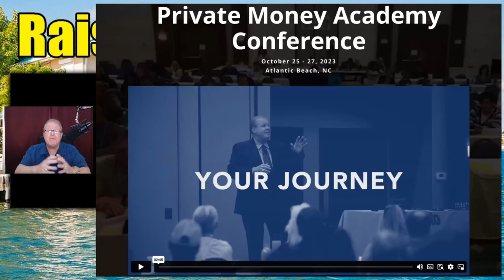The Mobile Home Park Niche: A Profitable and Overlooked Real Estate Opportunity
Welcome to another episode of the Raising Private Money podcast!

In today's episode, we have an exciting discussion lined up for you. Our host, Jay Conner, is joined by a special guest, Jefferson Lilly, who is an expert in raising private money for real estate deals, particularly in the mobile home park niche.

Get ready to dive into a fascinating conversation about this investment niche that is often overlooked and unknown to many. Jefferson Lilly, one of America's largest mobile home park owners and operators will share their insights and experiences, having raised millions of dollars in private money specifically for mobile home parks. With a portfolio of 43 parks across 15 states, valued at $81 million, Jefferson’s expertise is second to none.

Join us as we explore the unique dynamics of mobile home park investing, including the key factors that make it a compelling investment opportunity. Discover how this niche can provide stability, lower repair and maintenance costs, and limited competition due to regulatory restrictions on building new apartment buildings.

But that's not all – this episode also delves into the art of Raising Private Money for real estate investments. Learn the strategies and secrets Jay & Jefferson had used to secure funding for their deals, whether single-family houses, multifamily properties, or mobile home parks.

Whether you're an investor looking to raise private money or someone interested in being a passive real estate investor, this episode has something for you. Don't miss out on this valuable discussion that could shape your investment journey!

Timestamps:
1:01 - Raising Private Money For Mobile Home Park Investing
2:38 - Private Money Academy Conference: Oct 25th, 26th & 27th, 2023
6:44 - Mobile Home Park: Superior Multi-Family Asset Class
9:31 - How Does Private Money Work With Mobile Home Business?
12:55 - Most Transactions Require All The Cash
14:40 - Lessons Learned In Raising Capital
19:10 - Getting Involved In RE Investing Online Groups Starts With Giving First
22:40 - Mobile Home Parks: Low Competition, Low Maintenance.
26:34 - Restrictions Make New Mobile Home Parks Unfeasible.
27:51 - Few New Mobile Home Parks, Stable Assets, Less Competition
29:10 - Invest In Mobile Home Park
31:11 - Connect With Jefferson Lilly